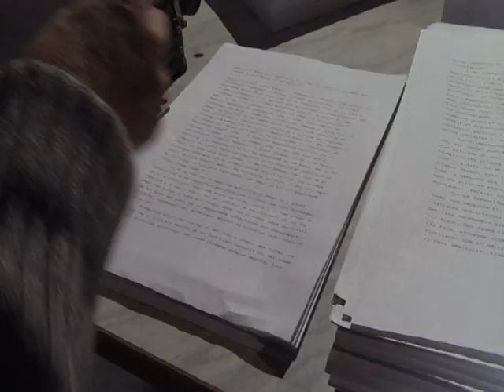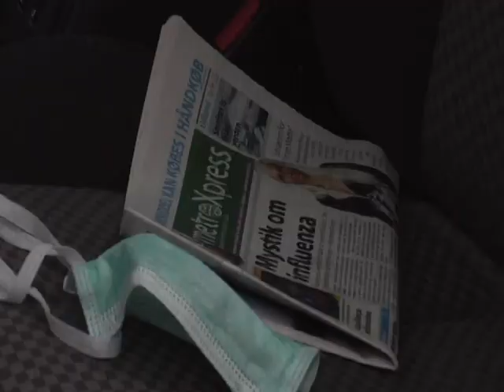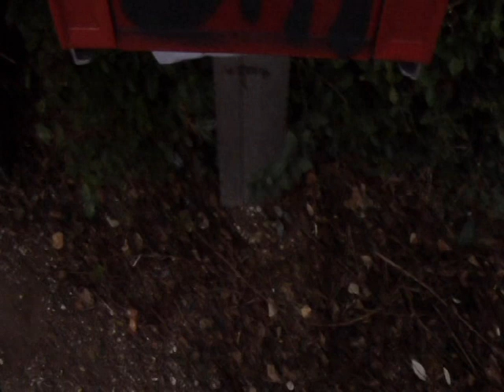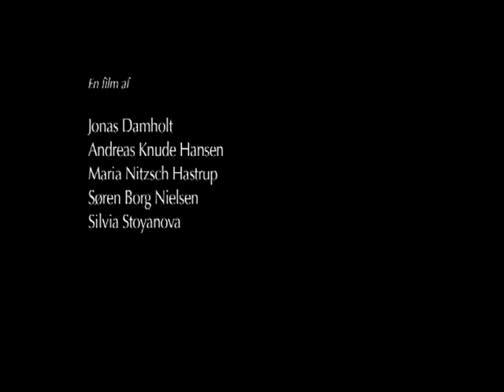Kun Den Ene (Only One)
Starring Palle Kibsgaard and Anna Viking Andersen
A film by Jonas Damholt, Andreas Knude Hansen, Maria Nitzsch Hastrup, Søren Borg Nielsen and Silvia Stoyanova